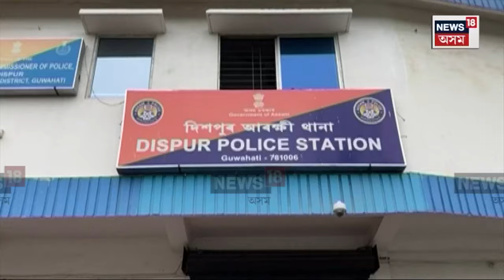Hengarabari News : এতিয়াও ৰহস্য ভেদ হোৱা নাই ধেমাজীৰ মানসী কোঁৱৰ কছাৰীৰ হত্যাৰ | N18V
Hengarabari News | এতিয়াও ৰহস্য ভেদ হোৱা নাই ধেমাজীৰ মানসী কোঁৱৰ কছাৰীৰ হত্যাৰ ৷ কোনে কিয় মানসীক শেষ কৰাৰ টাৰ্গেট কৰিলে তাৰ কোনো ক্লু বিচাৰি পোৱা নাই দিছপুৰ আৰক্ষীয়ে ৷ ইয়াৰ মাজতে শনিবাৰে মানসীৰ হত্যাৰ ন্যায় বিচাৰি  থানাত উপস্থিত হৈছেহি পৰিয়ালৰ লোক ৷ সমগ্ৰ ঘটনাক লৈ আৰক্ষীৰ লগতে পৰিয়ালৰ লোকৰ সন্দেহ এয়া এক হত্যাকাণ্ডৰ ঘটনা ৷